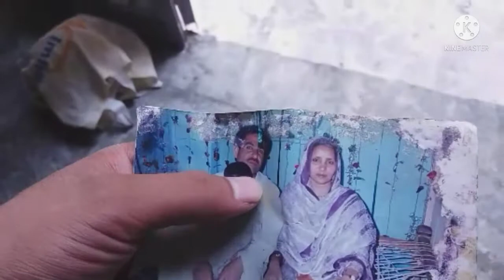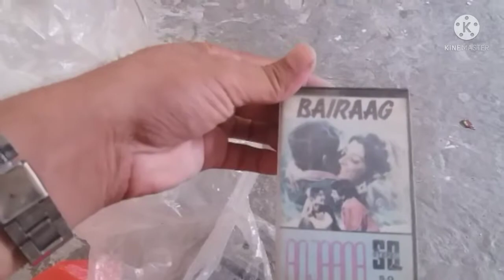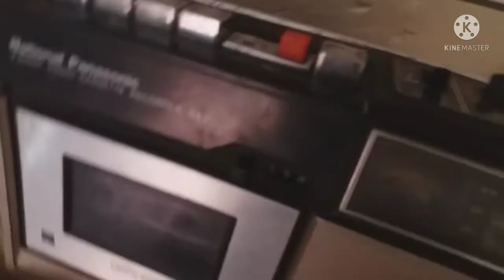Pk Movie Wala Radio ??🙁🙁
abu jaan ki tape pk movie wali tape ki tarah  ha.